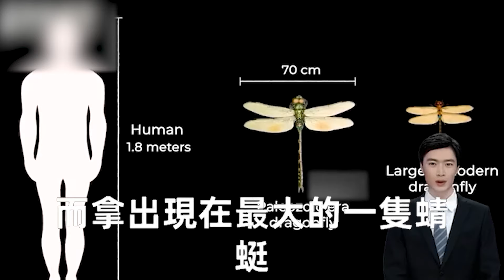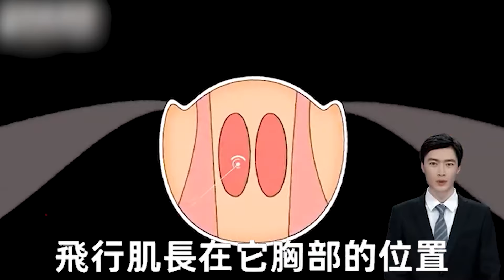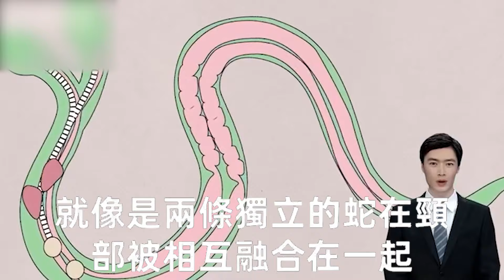三億年前的黑科技，蜻蜓翅膀遠超人類技術，令科學家頭疼不已！【人世間】